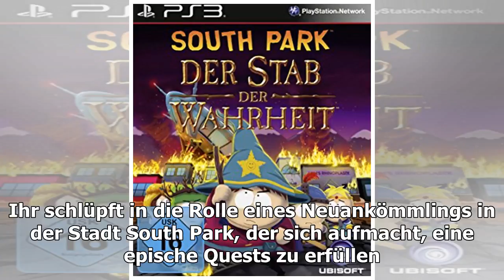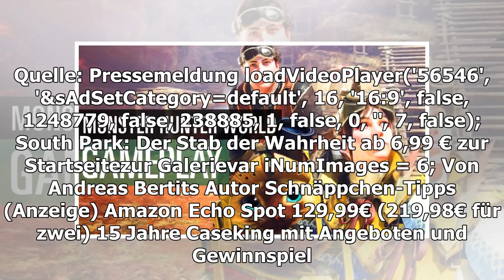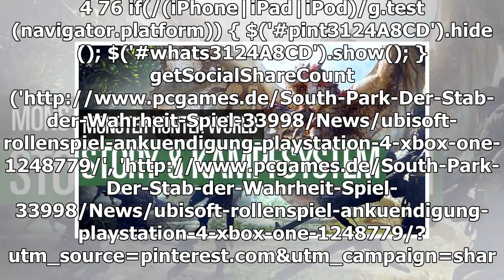South Park: der Rod of Truth-RPG kommt für PS4 und Xbox One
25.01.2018 um 19:59 Uhr Ubisoft kündigt an, das lustige Rollenspiel South Park: Stab der Wahrheit auch für die Konsolen Playstation 4 und Xbox One zu veröffentlichen. Damit ist es dann möglich, den Vorgänger von Die rektakuläre Zerreißprobe auf der a...